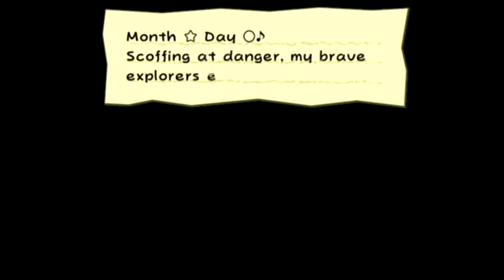Paper Mario: The Thousand Year Door Chapter 5 Act 2